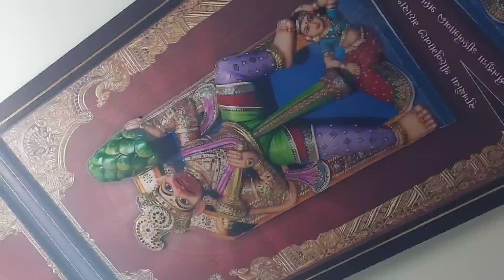રક્ષા બંધન ની રાખડી ની ખરીદી હું ને મારી બહેન સાથે કરી સાથે કુરિયર કરીને પોત પોતાના ઘરે પાછા વળ્યા 👭